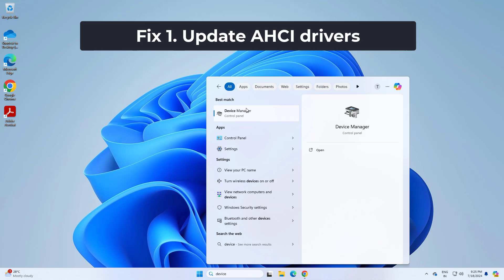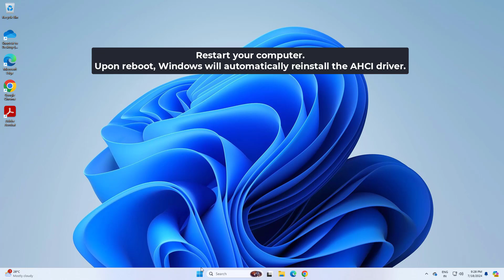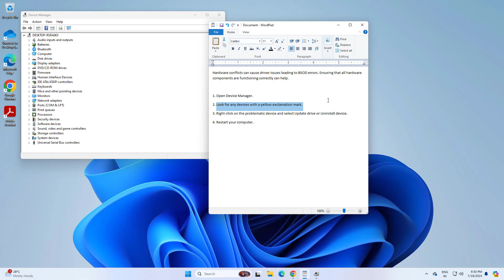(FIXED) Ahcix64s.sys BSOD error In windows PC | 2024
fix Ahcix64s.sys BSOD error